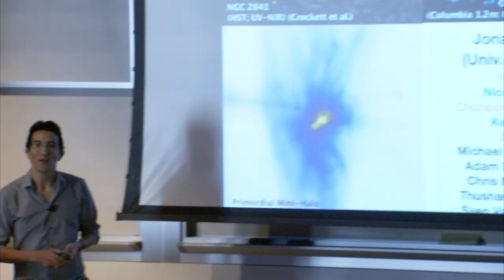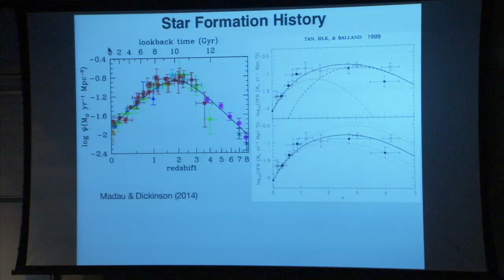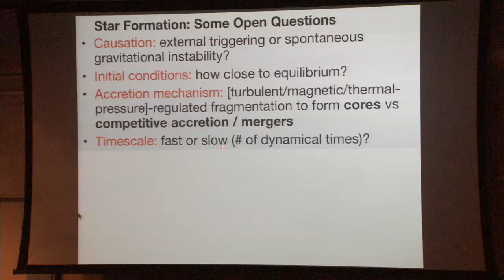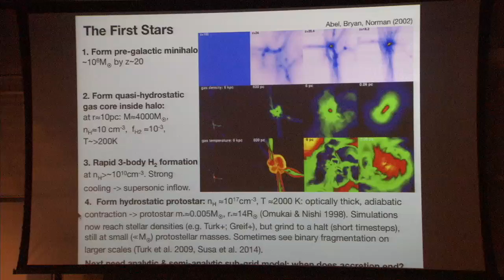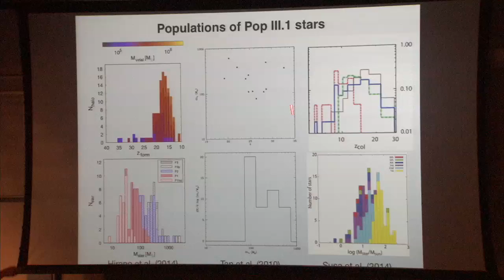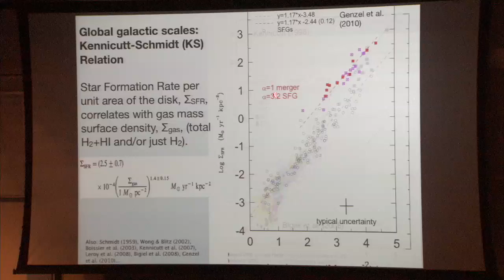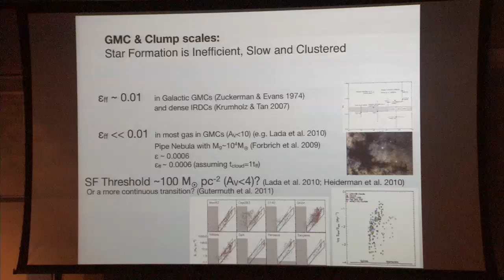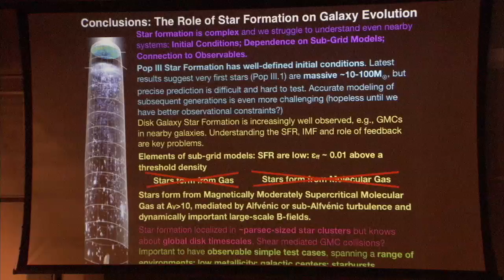The Role of Star Formation on Galaxy Evolution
Watch Prof. Jonathan Tan from University of Florida presenting "The Role of Star Formation on Galaxy Evolution" at the Keck Institute for Space Studies as part of the Star Formation workshop on November 3, 2014